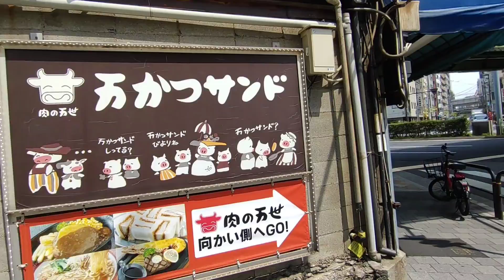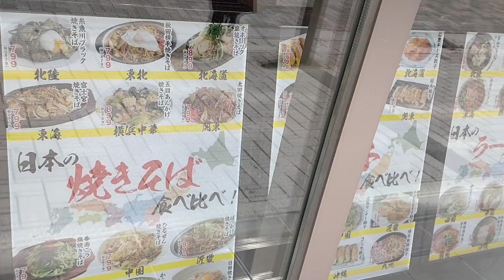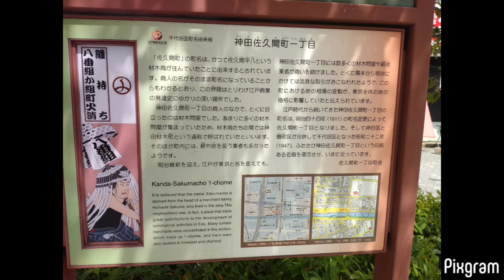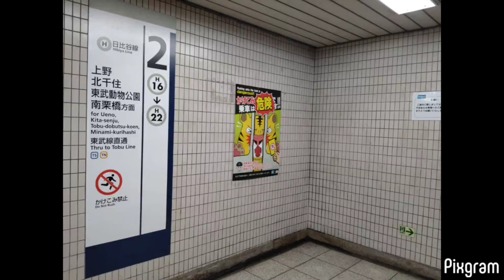2 旧万世橋駅から南千住駅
秋葉原駅やその駅前の様子も。
0:14
0:27 中山道　山手線や新幹線が通る鉄橋
0:31 ラジオガアデン　　ガーデンではないのが時代を感じさせてエモい。
0:45　旧万世橋駅と
1:01　ガードレールに面影が◎
1:13　神田川越しに見ると、綺麗◎　　1:26　総武線普通　1:36　かもめ✨
2:06　地図　　2:15　鳩🕊　　2:42 美味しそう
2:48 シン秋葉原駅　3:18　東西自由通路　3:30　地図にアキバを凝縮
3:45　秋葉原公園は暗渠だったのね
3:48 佐久間町　の町名由来　木材問屋 3:49　地図　日比谷線へ
4:04　南千住駅　　4:24　隅田川駅